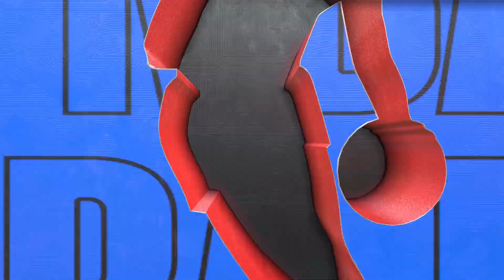MAVERICKS at CLIPPERS | NBA 2K23 GAMEPLAY | February 8, 2023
NBA TODAY SIMULATION